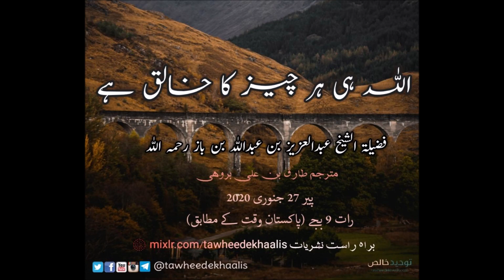Allaah hi har Cheez ka Khaliq hai - Shaykh Abdul bin Baaz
اللہ ہی ہر چیز کا خالق ہے – شیخ عبدالعزیز بن عبداللہ بن باز
مترجم
طارق بن علی بروہی
[Urdu] Allah is the Creator of all things – Shaykh Abdul Azeez bin Abdullaah bin Baaz